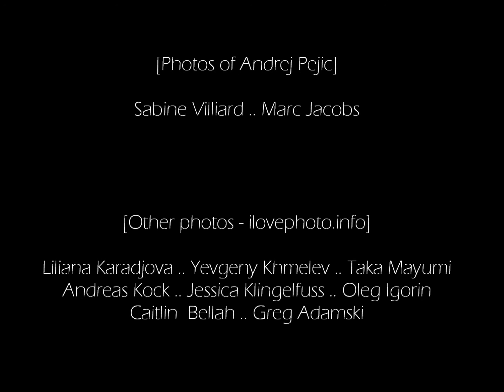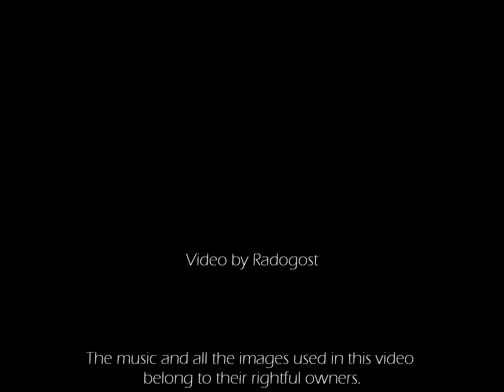ASIER ETXEANDIA sings Devil Angel by Blue Aliens Temple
Model in the photos: Andrej Pejić